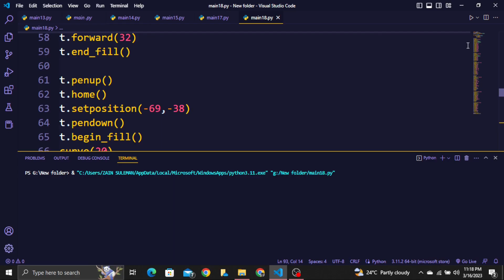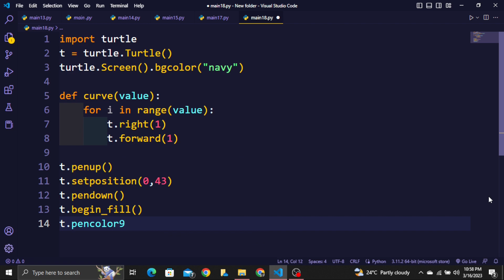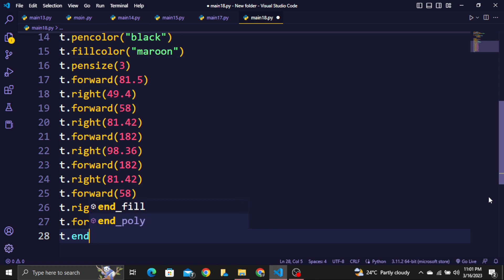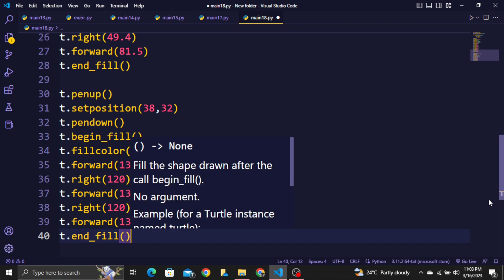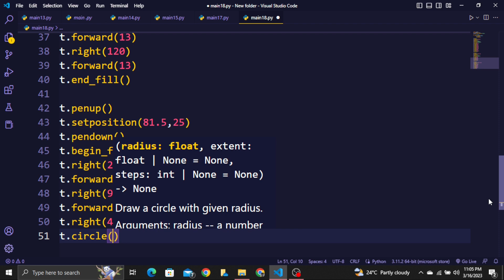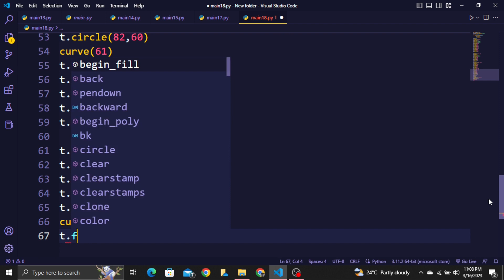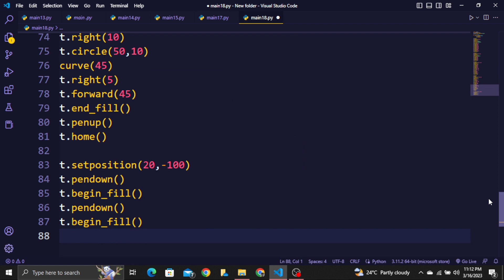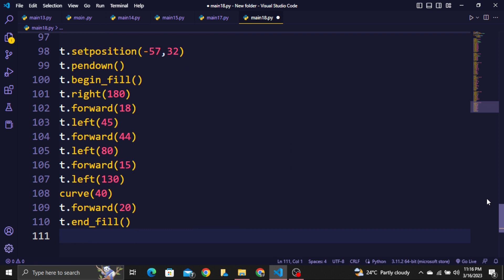python turtle || how to create supermen logo using python(Advance)"no talking"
Hello Guys!
In This Video We Learn About How to create Amazing Graphic
With the Help of Python Turtle Module ..

In this video, we're going to learn how to create a Python Turtle graphic. This is a great way to display data in a visually engaging way.

If you're new to Python, or you just want to learn how to create graphics in Python, then this video is for you! We'll learn how to create a Python Turtle graphic and use it to display data in a visually appealing way. After watching this video, you'll be able to create amazing graphics in Python using turtle graphics!